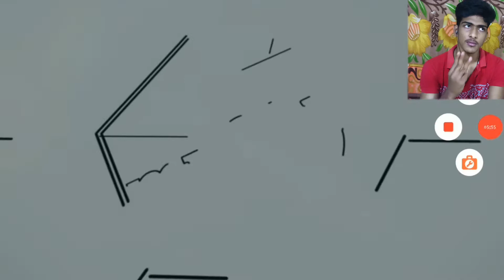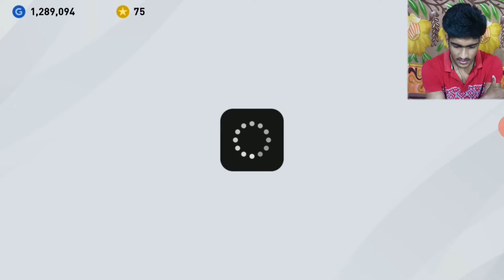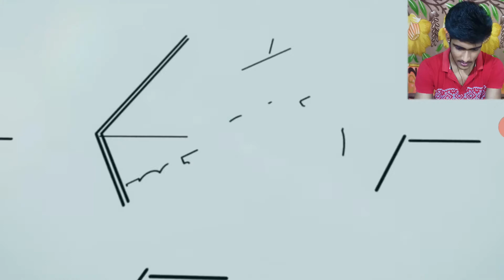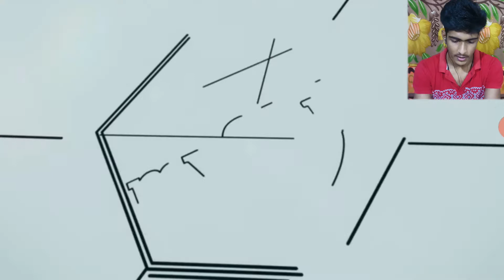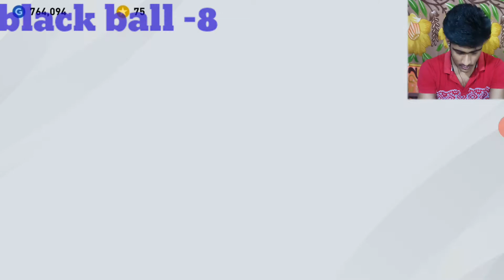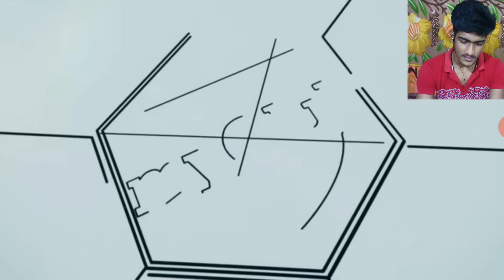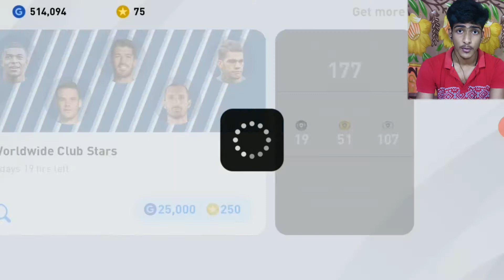Mega box draw challenge_ pes mobile 2020!!1.5m+ gp box draw!! maximum black balls|MLV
Hello bro's
Gp collected for this video is from campaign, events and other matched ot was really hard to collect it so guys if you don't mind please like-share-subscribe and also leave comments of your response.Thank you guys who watched the video till the end